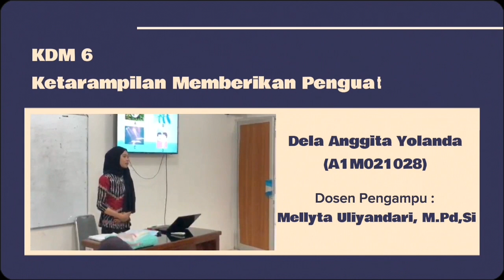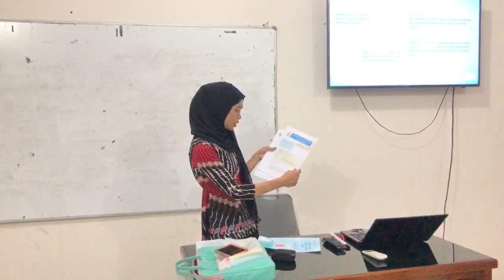KDM 1 KETERAMPILAN MEMBIMBING DISKUSI KELOMPOK KECIL || MICROTEACHING MATERI CAHAYA DAN ALAT OPTIK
Nama : Dela Anggita Yolanda
NPM : A1M021028
Dosen Pengampu : Mellyta Uliyandari, M.Pd.Si